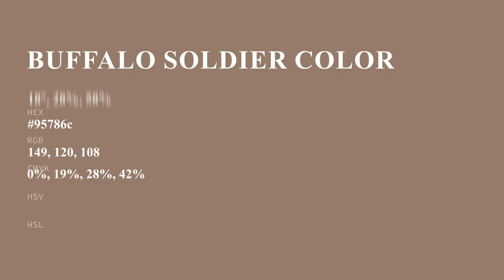Buffalo Soldier color 95786c hex color - Brown color - Cool color 95786c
What color is Buffalo Soldier ? 95786c hex color - Brown color - Cool color 95786c

Hex 95786c Color Code is also known as Buffalo Soldier color.